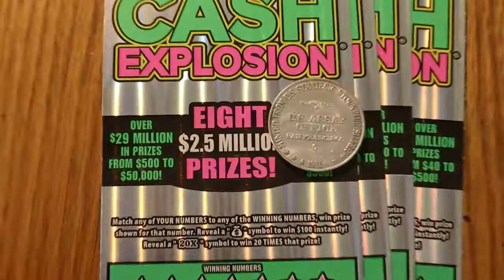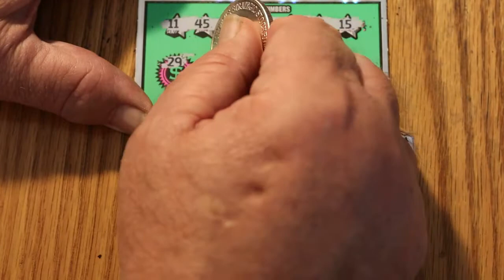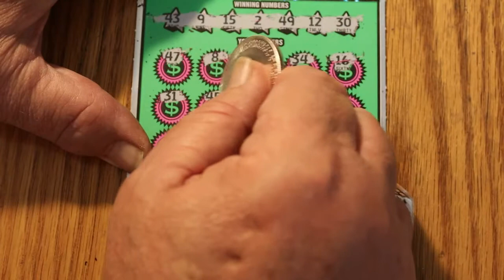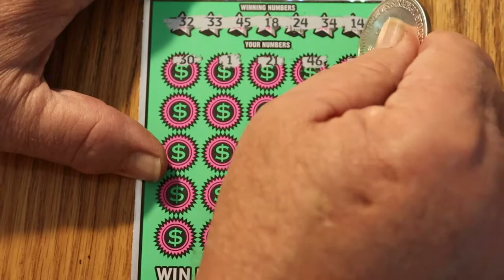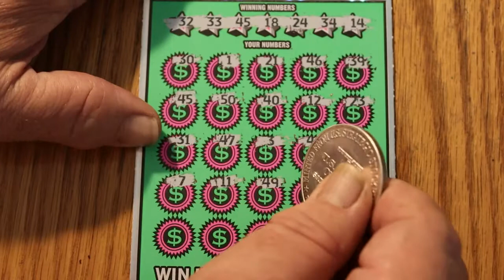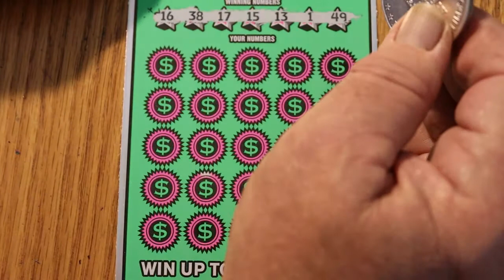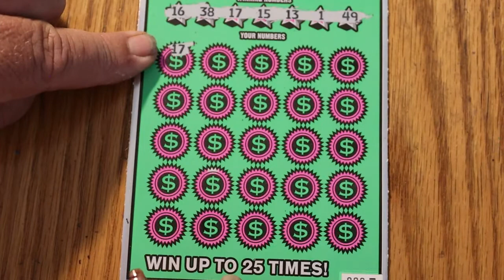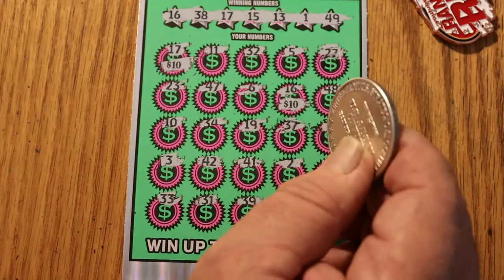Four $20 Arizona CASH EXPLOSION Tickets! 😎